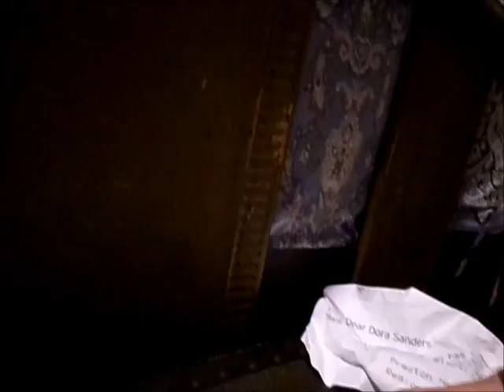Bloopers from The Electric Bill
This is a compilation video of all the bloopers from my movie The Electric Bill.